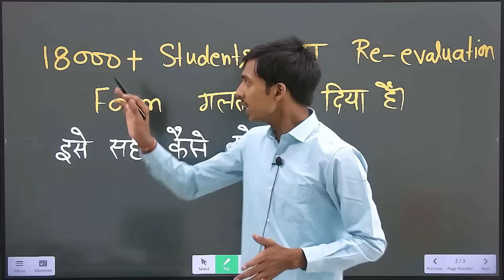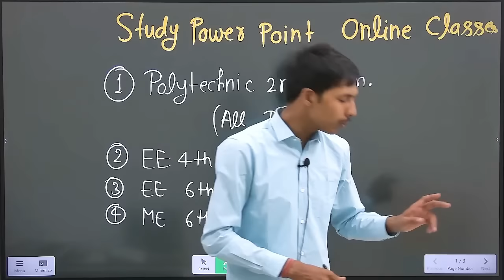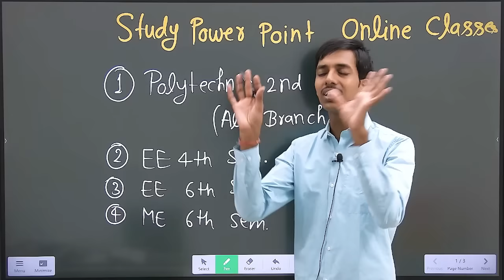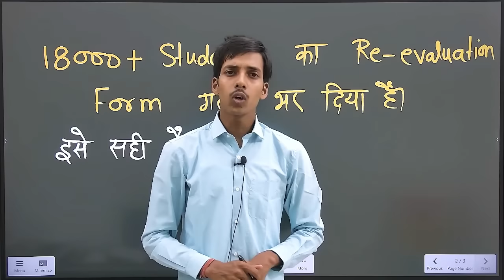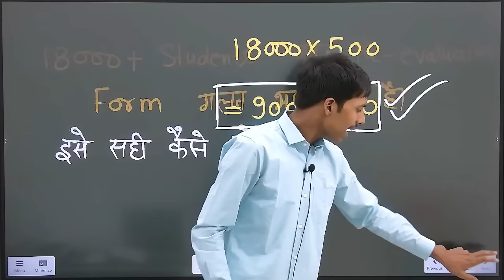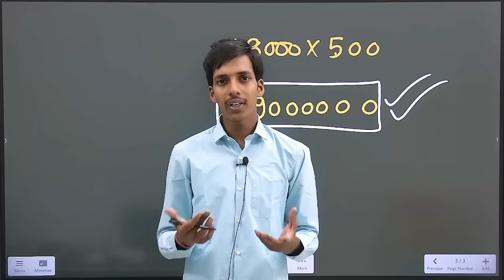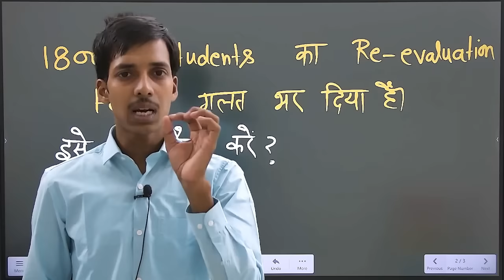Bteup कमायेगा 10000000+₹//Re-evaluation Form सही कैसे करें?/bteup latest news today/study PowerPoint